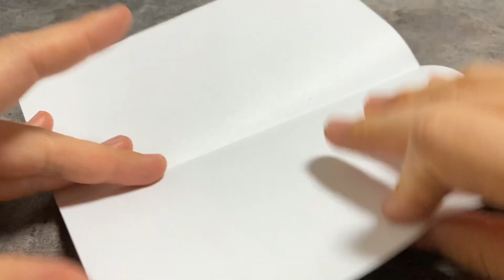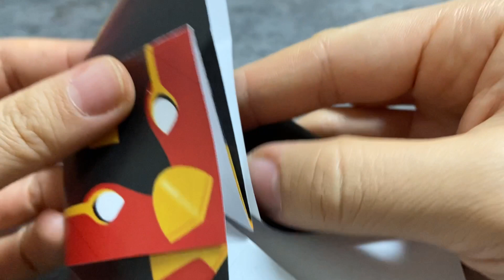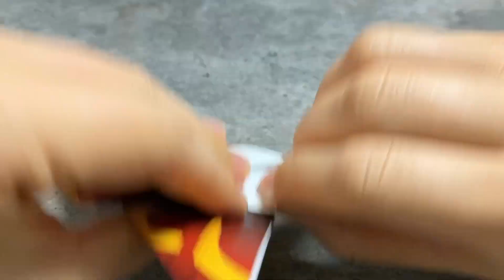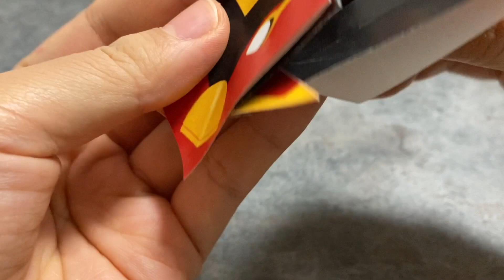Origami Phoenix Mask tutorial【Sky: Children of the Light】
折り紙で作るSkyの不死鳥面の折り方です。
This is how to fold Origami Phoenix Mask of Sky.

印刷して使える模様入り画像付きのツイートはこちらです↓
My tweet with patterned images that can be printed and used ↓

考案:Vega
Invented by Vega

⚠︎この動画はthatgamecompany公式の動画ではありません。
⚠︎ This video is not an official video of thatgamecompany.

⚠︎この動画を参考にして作った折り紙作品の販売は禁止です。TGCのガイドラインに準拠するようお願い致します。
⚠︎ It is prohibited to sell origami works made with reference to this video. Please follow the TGC guidelines.

⭐︎BGM
Snow Village/Vega(自作)